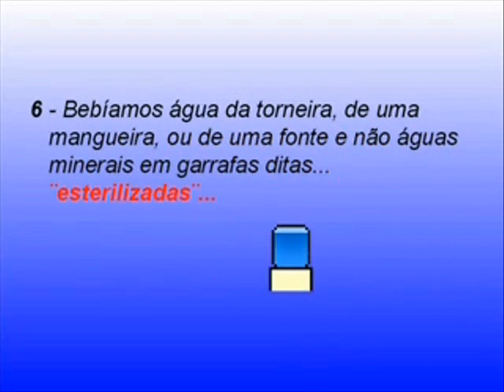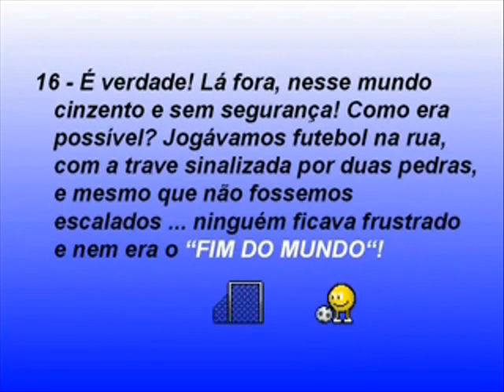Sobreviventes.wmv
Sobreviventes creditos a  Dejan Trifunovic.